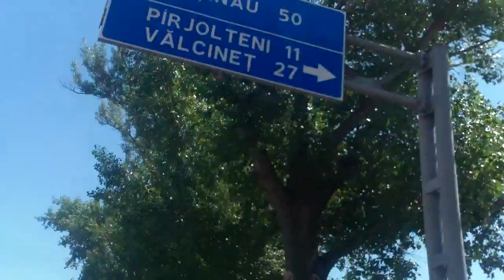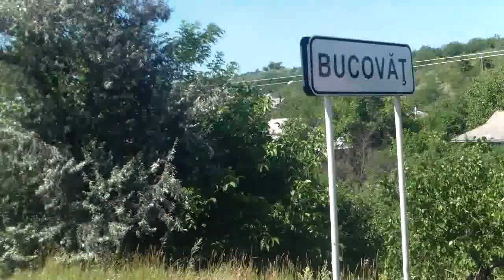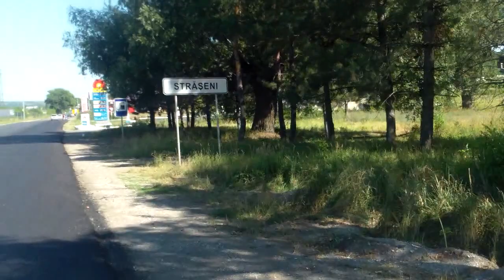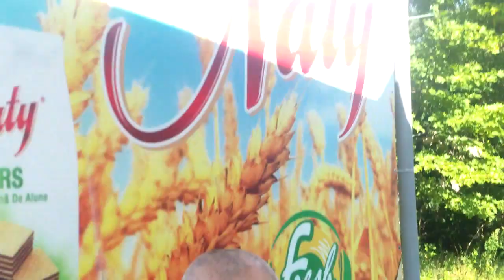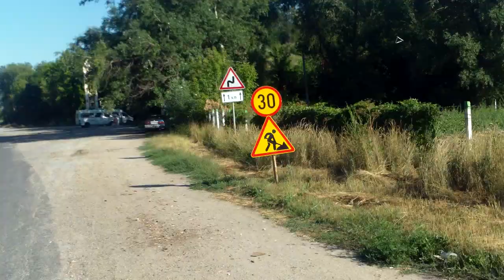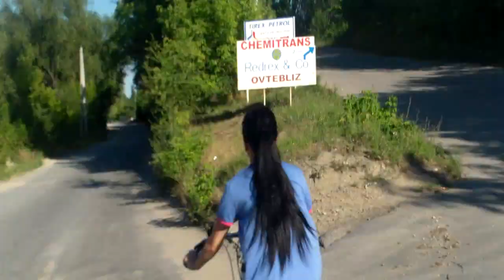Am pedalat în trei pentru cîte o cauză fiecare (ep 2) - Curaj.MD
Am mers cu bicicletele în trei cu Ana Chiriac și Anatol Mătăsaru mai mult de 50 de kilometri pînă dincolo de Călărași. A fost un exercițiu de week-end, dar și o cursă pentru cauza egalității de gen, a libertății de xprimare și întrunire.
La întoarcere a preluat estafeta Nata Scobioală, care a pedalat pentru protejarea victimelor violurilor  pe lîngă primele cauze, din ajun, iar eu am dedicat cei 55 de km victimelor rome din holocaust.